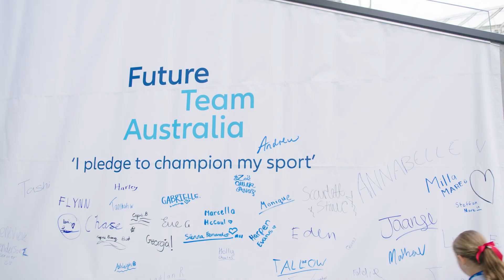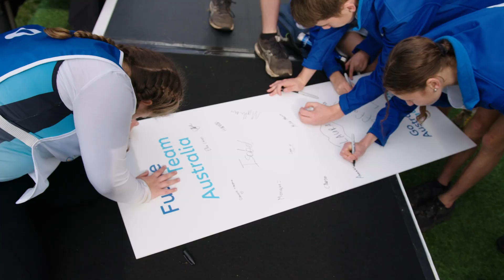Inspiring Future Team Australia at Allianz Stadium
Earlier this week we invited the next generation of Olympians and Paralympians to Allianz Stadium to feel what it’s like to play at an elite level.

They got to meet their Olympic and Paralympic heroes, and feel the support of the whole nation behind them.

We hope this day inspires them to continue chasing their dream of playing for their country.